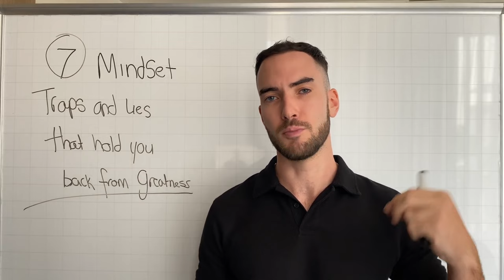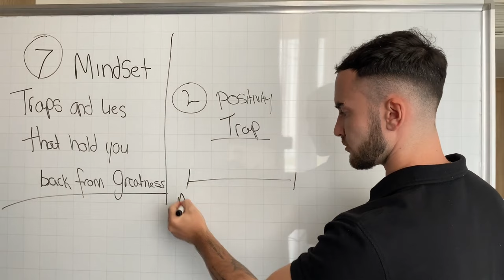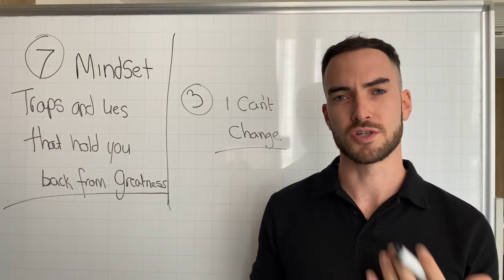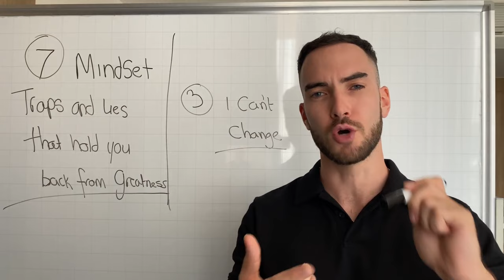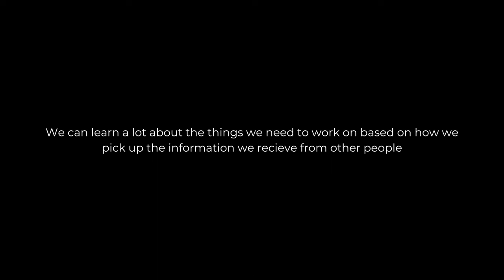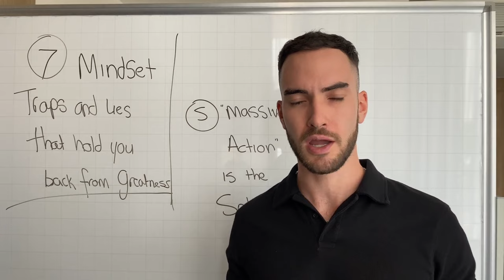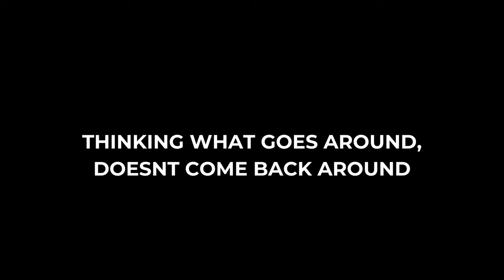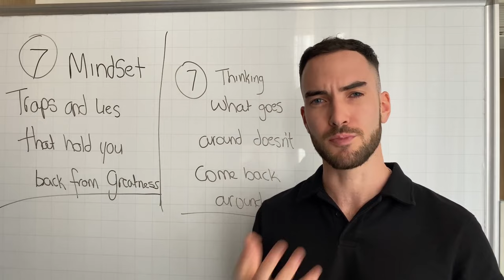7 Mindset Lies Holding You Back From Greatness